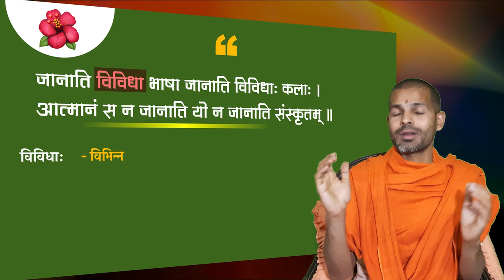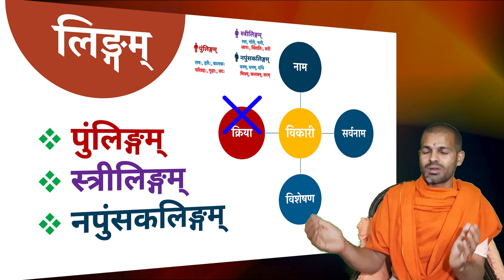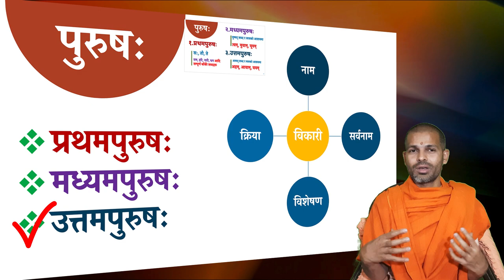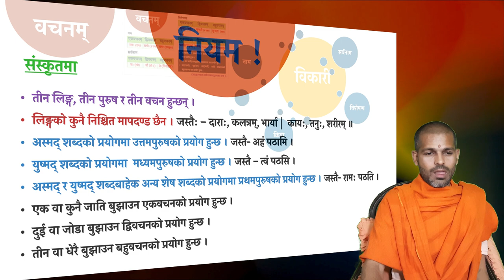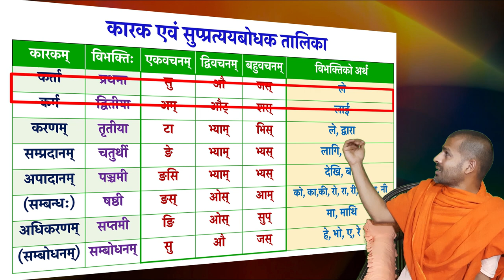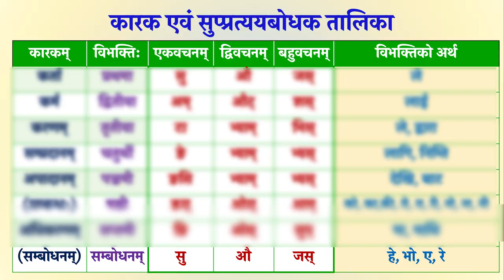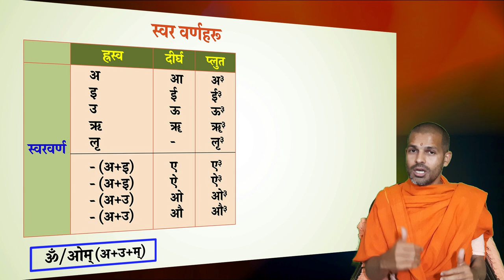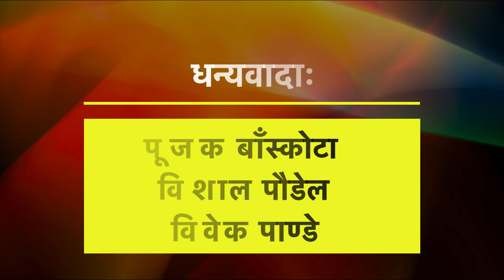पठामि संस्कृतम् | Pathami Sanskritam | Learn Sanskrit | संस्कृत-प्रशिक्षणम् | KN SWAMI | ep-1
Unauthorized downloading and uploading on YouTube channel is Strictly Prohibited And will attract punitive measures from KN Swami Official. Embedding to a website is allowed.